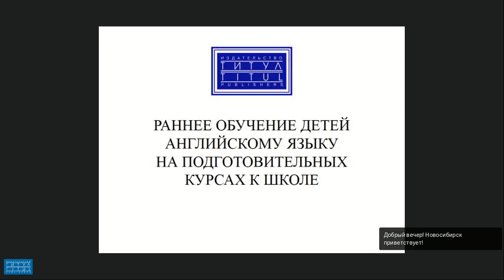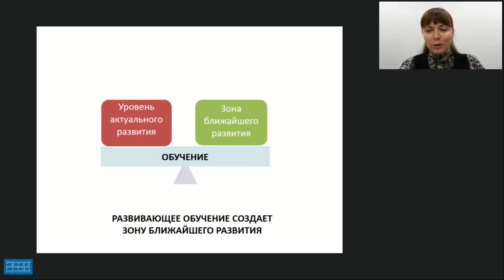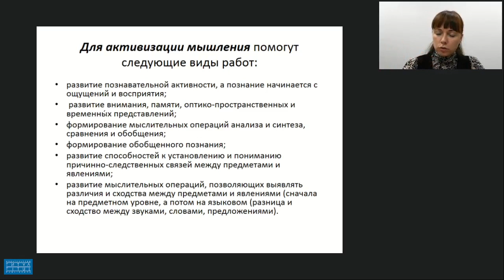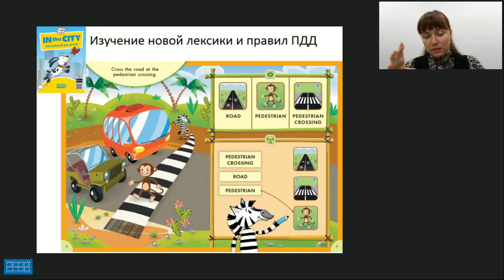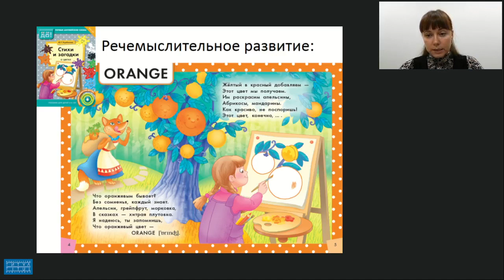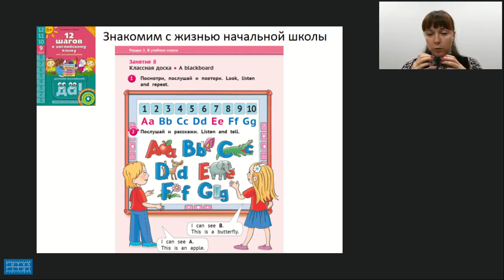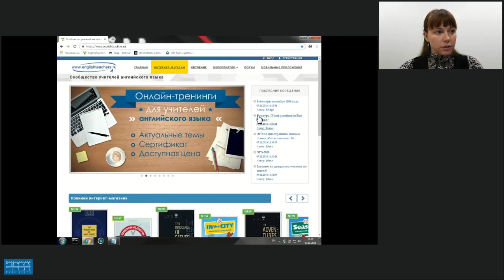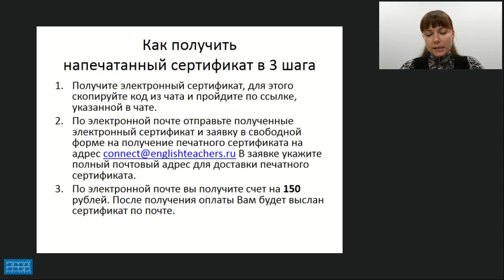РАННЕЕ ОБУЧЕНИЕ ДЕТЕЙ АНГЛИЙСКОМУ ЯЗЫКУ НА ПОДГОТОВИТЕЛЬНЫХ КУРСАХ К ШКОЛЕ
Видеозапись вебинара "Раннее обучение детей английскому языку на подготовительных курсах к школе (на примере учебных пособий издательства «Титул»)" Видеозапись от 7 ноября 2018 г. Лектор - Казеичева Алёна Евгеньевна, зам. руководителя центра образовательных программ издательства “Титул”, автор учебных пособий.